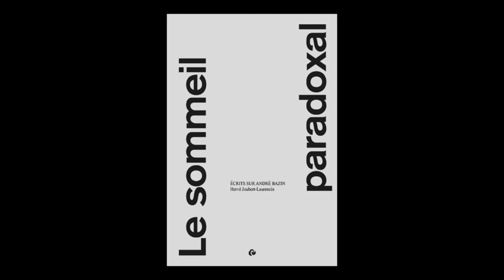Herve Joubert Laurencin - Le sommeil paradoxal : écrits sur André Bazin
Herve Joubert Laurencin vous présente son ouvrage "Le sommeil paradoxal : écrits sur André Bazin" aux éditions de l'OEil.